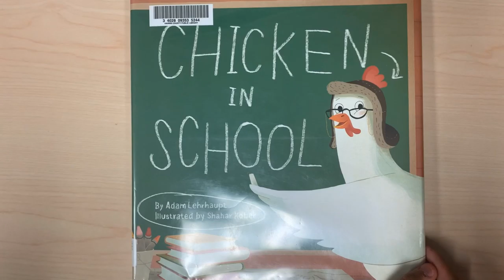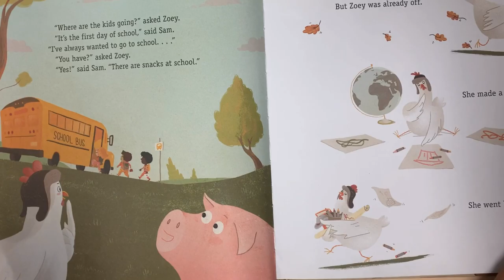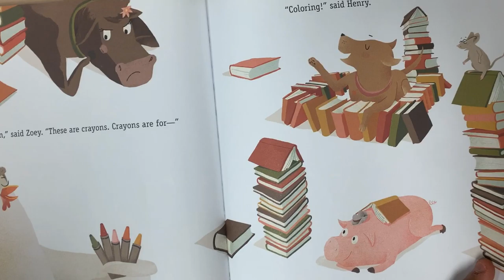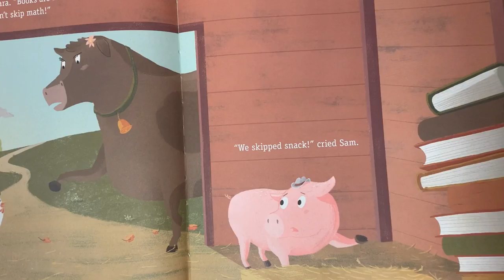Chicken's Story Time!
Good Morning boys and girls!
Welcome back to another story time with Maud Marks! Today's theme is all about chickens! We sing songs about chickens and even read a book about chickens! Don't forget to call the library and ask for a story time kit pertaining to this week's theme!